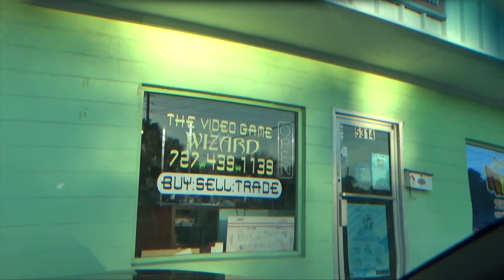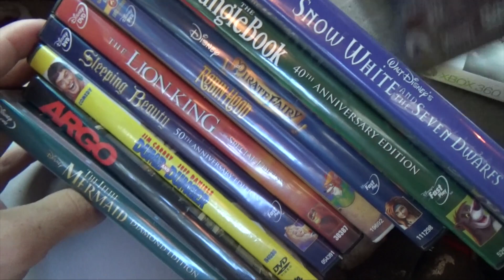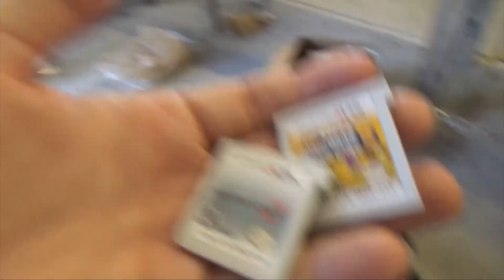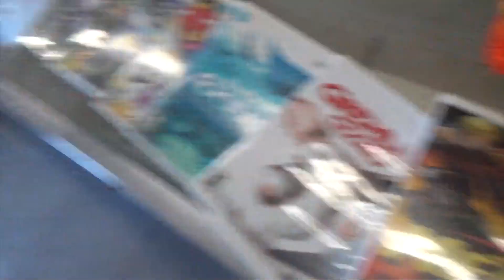The Misadventures Of The Video Game Wizzard Episode 155: Garage Sales and Store Makes More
laurels channel